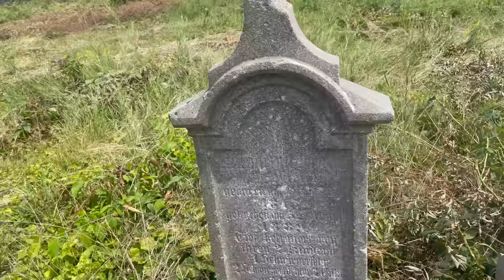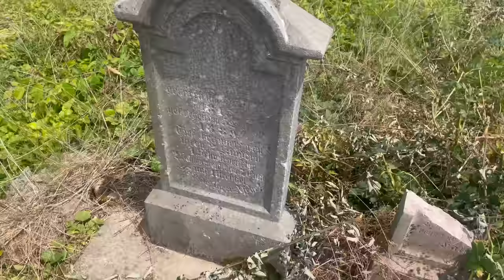Durch Griechenland, Nordmazedonien und Serbien in 7 Tagen durch pure Natur / Nahostreise EP60